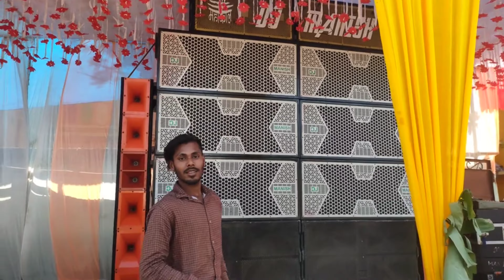Dj Manish Blaster Jorasankh Danger Setup Testing | @djVikasGiridihNo1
dj competition
dj sajan
dj pankaj
dj sarzen
dj setup
djvikasgiridihno1
dj loading
vk official grd
dj box
dj prakash edit bokaro
dj shashi
dj jbl
belpahari box competition
dj pankaj chandkiyari official
dj tapas mt
dj parkash edit bokaro
r k dj event ramgarh
dj sarzen prodetion
dj sarzen vs power music
dj bolbam competition
jai bhole dj ckp
power music
dj gadi
dj
goswami music
competition
dj shashi vs dj sarzen
belpahari dj competition
kalakar music
sunil gh
dj sarzen vs dj shashi
youtube shorts
viral
haridwar
mahadev
shorts
dj shashi jharkhand no.1 dj
free fire id unban
sarzen vs power
kawad yatra 2023
yash moradabadi
vinay raj.
dj kasana.
monu dj.
royalsunny
kawad video
monu dj
kawad yatra 2023 update
dj mahakal music banaras
shivratri 2023
kawad yatra haridwar
muskan dj
vanshi dj
muskan sharma
djrm.
dj sharma
competition bhole song.
dj meerut song
kawad yatra 2023 live
kawad yatra
kawad yatra 2023 dj
meerut dj competition
moradabad dj competition
dj katariya ka gana
dj katariya
dj sonu bakhla
dj sonu 00007
dj sonu
moradabad vlogger
sawan kawad yatra 2023
haridwar kawad yatra 2023
smartwatch
sports
durability
telefonos
celulares
raffle
telecom
device
smartphones
smartphone
outdoor
rugged
android
technology
defense
armor
ip69k
ip68
rugged phones
doogee phone
doogee mobile
doogee rugged phone
doogee
giridih dj competition
dj power
dj barakar competition
dj sajab
barman music
dj pankaj chandandiyari
dj bolbam competition 2023
yash moradabad accident
dj sarzen vs dj shashi cabinet
dj chhotu vs dj lion
dj vanshi.
bansi dj
vanshi dj sambhal.
moradabad vlog
dj sk teliyatu
dj meerut king
dj kawad
dj monu
भोले के गाने
bhole mujhe teri jarurat hai
dj mahakal
amar dj
kawad song
tata dj
dj dhadkan
dj muskan
dj muskan una
pankaj dj
dj sarzen belpahari
police ने बंद करवादी dj देखे video में kya huwa
sunilgh
dj lion competition
dj sarzen cabinet
compitition dj song 2023 | dj sarzen danger bass vs hard bass 😎 | dj bittu phusro
viral long
diana singer pop
pop singer russia
viral russia
diana ankudinova new
reaction diana ankudinova
diana ankudinova singing
dj bm vlogs
jana babu
tms sound
cabinet faad competition
competition dj
dj sarzen personal song
dj astik sarbari
dj bittu phusro
dj chiranjeet remix
dj sad
dj kd official song
2023
витч хаус ремикс
витч хаус музыка
coub best
instagram reels
dj sarzen competition competition dj
tiktok viral
nightmares and 808s
untitled burial
dark ambient mix
dark phonk mix
dark trap mix
darkwave mix
hardwave mix
witch house radio
dj gaadi
dj sarzen production
face to face competition dj
bengla box
hard bass competition dj
hard vebratition competition dj
humming bass
its kd official
open challenge competition dj
judges
drama
ontropolis
texas
child protection
cps
sovereign citizen
frauditor
court watch
hearing
judge
zoom court
karen in court
sovcit
family court
laur trueman
lillee jean
law tube
law nerd
medical alert
dysautonomia
pots
karens
courtroom reaction
court
celebrity callout
poodle
service dog
sound check competition 𝐝𝐣
dj arjun mahuda 20/21
dj arjun mahuda
dj ritesh chandkiyari no.1
dj ritesh
dj sk ramgarh
dj ankit petarbar official
dj sarzen comptition
dj sarzen vs shashi dj comptition2023
dj comptition
hard bass rimix music
dj all rimix sarzen dj comptition
sarzen dj comptition music
sarzen dj comptition dailouge
best phones 2023
pixel 7a
nothing phone
honor 90
best smartphone
poco f5
samsung a54
galaxy a54
best mid range smartphone
best mid range smartphone 2023
best mid range phone
best mid range phone 2023
best budget phone 2023
krsna afaik reaction
afaik prarthna reaction
krsna far from over ep
krsna prarthana reaction
prarthana afaik reaction
krsna new song reaction
kr$na prarthana afaik reaction
kr$na prarthana reaction
kr$na prarthana
techpro harsh new video
techpro harsh id unban
sarzen dj fans
techpro harsh
skibidi toilet vs cameramen
skibidi